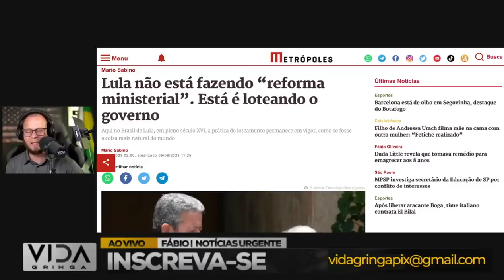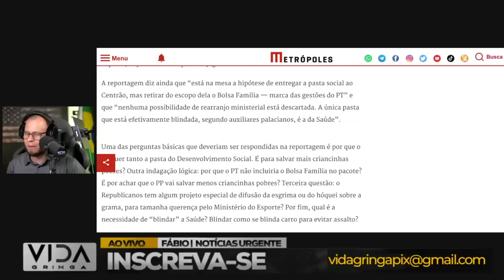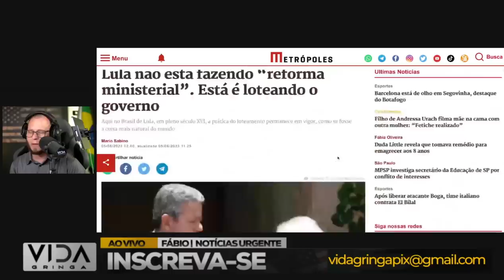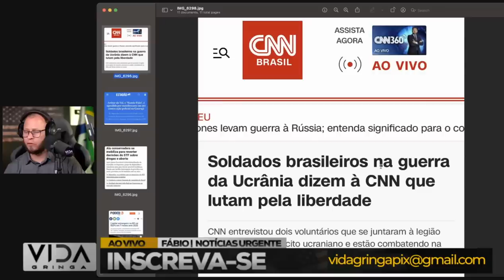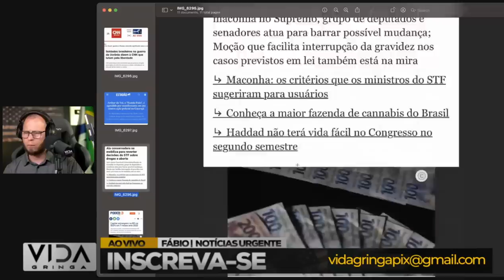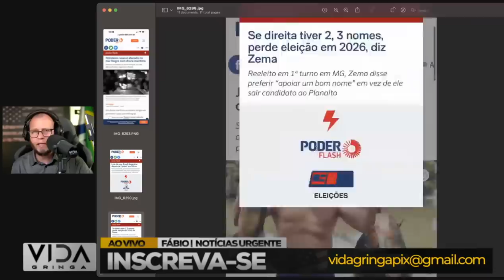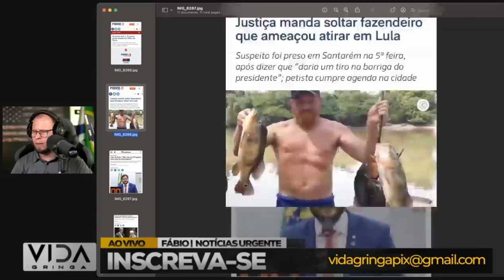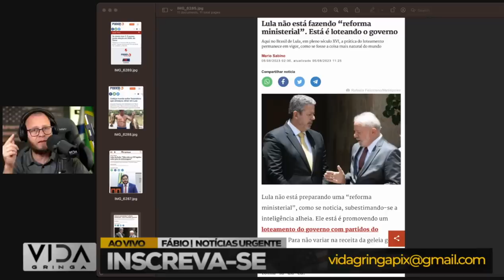Bomba‼️ Investigação Complicam o Regime Lula- soldados Brasileiros na Ucrânia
🔥 Bomba‼️ Novas Investigações Complicam o Regime Lula 🔥

Preparados para uma reportagem que vai abalar a política brasileira? Neste vídeo, trazemos informações explosivas que estão colocando o regime de Lula em xeque. Acompanhem-nos nesta investigação reveladora que promete sacudir o cenário político do país.

Nossa equipe de jornalistas mergulhou fundo em documentos sigilosos e depoimentos de fontes confiáveis para trazer à tona fatos surpreendentes. Descubram como as novas investigações estão complicando a situação do governo e quais os desdobramentos possíveis para o futuro político do país.

O que está sendo escondido? Quem está envolvido? Essas e outras perguntas serão respondidas ao longo desta reportagem imperdível.

É hora de conhecer a verdade por trás das cortinas do regime Lula.